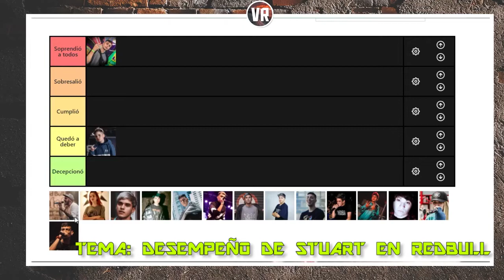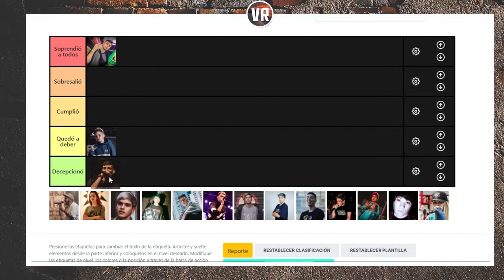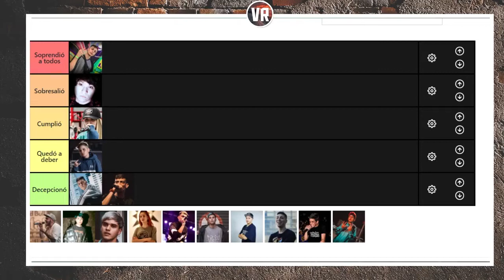LO MEJOR DE NUESTRO 2020 [Momentos chistosos y discusiones] Project VR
Ya puedes unirte como miembro del canal y obtener beneficios exclusivos al mismo tiempo de que nos apoyas a seguir haciendo mejor contenido
Comentanos que te pareció le video y que podemos mejorar